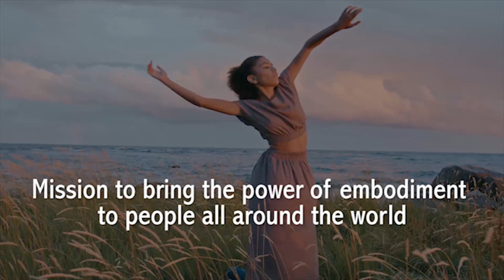E6 - The Early Days of TRE® in the USA ft. Jacy Sundlie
Welcome to The Red Beard Embodiment Podcast, where we explore the world of embodiment and discover how to integrate the mind and body for a more fulfilling life.

In this episode, we had the pleasure of interviewing Jacy Sundlie, one of the first Certification Trainers for TRE® in the USA. Jacy has been deeply involved in TRE® since 2008. With a diverse background in Social Work, Yoga instruction, massage therapy, Life Coaching, and Reiki, Jacy seamlessly integrates various modalities to enrich TRE trainings and empower individuals' personal growth.

During the conversation, Jacy and Alex delve into the early days of TRE®  in the USA, exploring the origins of the TRE logo and the evolution of teaching TRE and certifying TRE® providers. Jacy shares entertaining and insightful behind-the-scenes stories from that time, shedding light on the global nature of TRE and its immense power.

The discussion also touches upon the topic of post-traumatic growth, emphasizing how we can not only overcome adversity, heartbreak, and trauma but also experience personal growth in the process. Jacy provides valuable insights into the future of TRE and shares her thoughts on the direction it may take.

Join us for this episode as Jacy Sundlie opens up about her remarkable journey and offers her perspectives on the transformative potential of TRE!

Sign up for our newsletter to learn more about the power of embodiment:

If you're passionate about exploring the mind-body connection, and eager to share your insights on trauma healing, or nervous system regulation, we would love to hear from you! We are always seeking engaging interview guests to feature on our platform.

Chapters:

00:00 Intro
00:33 Introduction Jacy Sundlie
03:05 Meeting David Berceli
07:03 The TRE Logo
08:20 The Global Nature of TRE
10:22 The TRE Certification
11:24 The Early TRE community
13:59 The First Level 1 Training
15:44 The Power of Group-Work
17:44 Facilitating vs. Teaching
18:53 Post-traumatic Growth
25:57 Masks, TRE & creative projects
30:59 The Future of TRE
32:51 The First Global Trainer Meeting in Costa Rica
35:17 Outro